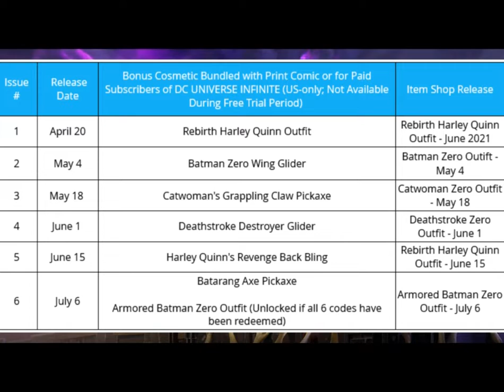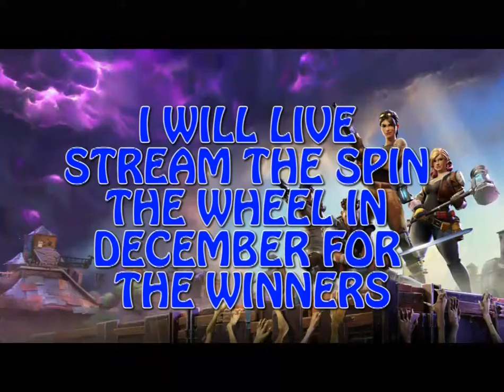RIOTNOOBS CHRISTMAS GIVEAWAY READ THE DESCRIPTION FOR RULES AND HOW TO ENTER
2. Must have discord.
3. To enter just leave a comment on this video with your epic name to enter.
4. When I do the live stream for the giveaway, you do not have to be present but you must watch to see if you won. I will give 2 weeks for people to claim what they won.
5. I hope everyone has safe and happy holidays.
6. If you have any questions let me know.